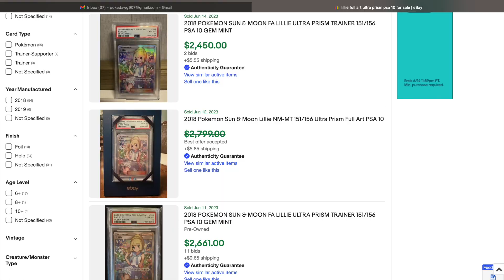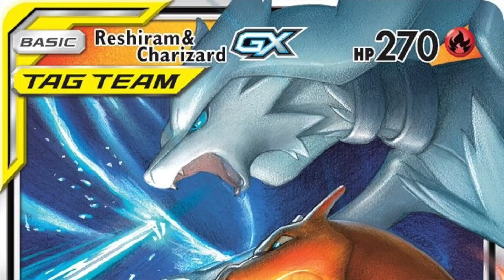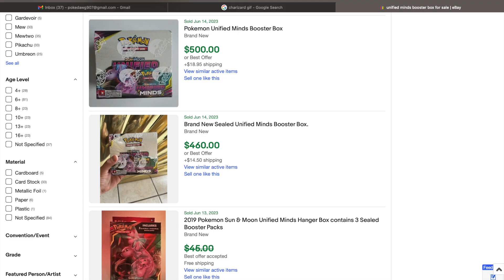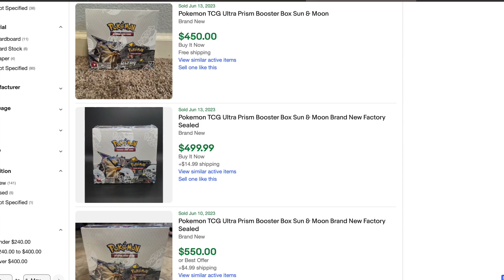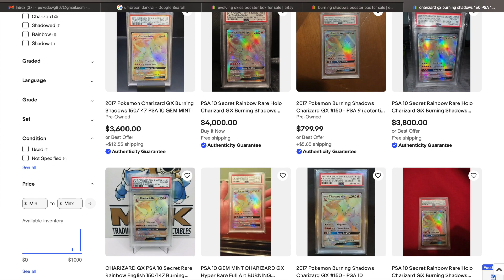Are THESE Pokemon Cards TOO EXPENSIVE?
Are there ANY MORE good buying opportunities in the Pokemon Sun & Moon Era of Pokemon Cards? We have seen INSANE upticks in value on some of the bigger Pokemon Cards in these sets, but are there still GOOD BUYS?! Let's take a look together, let me know what you think I the comment section!

🔥 Checkout my ebay store!

-pd